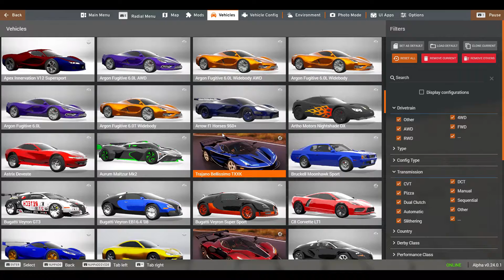Can it survive 1